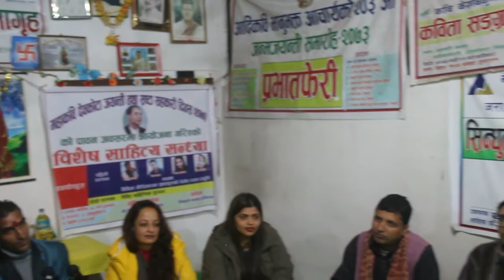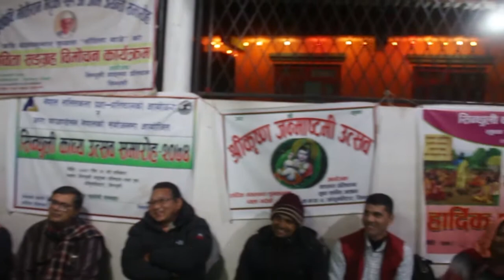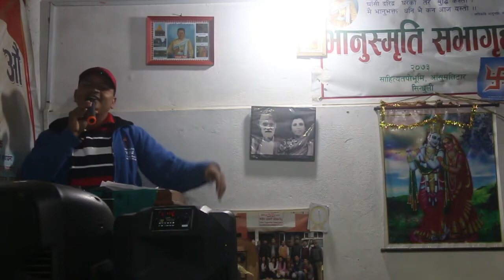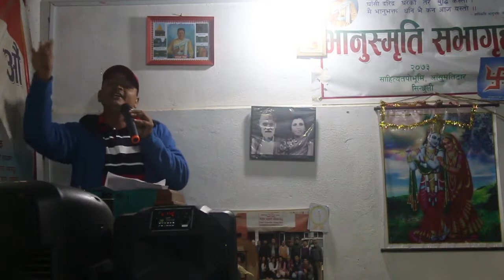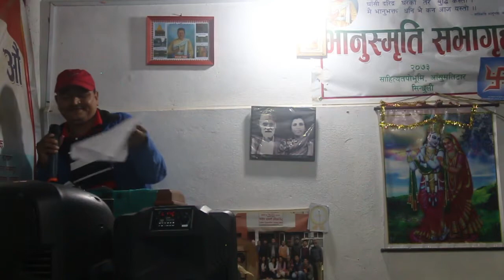महाकबी देवकोटा जयन्ती बिसेष साहित्य सन्ध्या सिन्धुली /i devkota jayanti special program sindhuli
program video by tra sitara production sindhuli